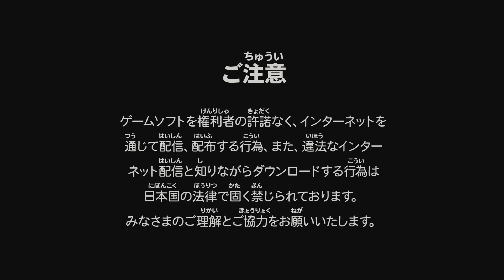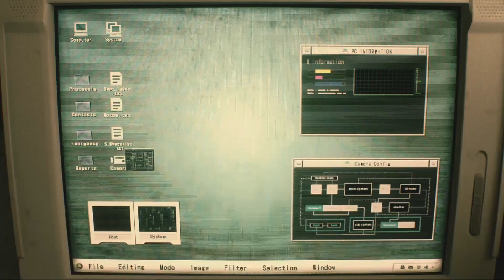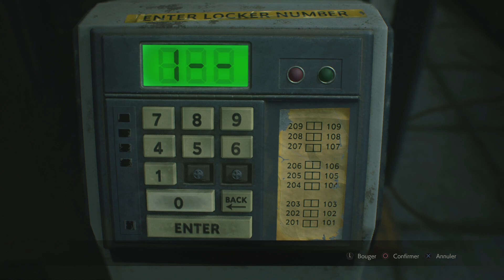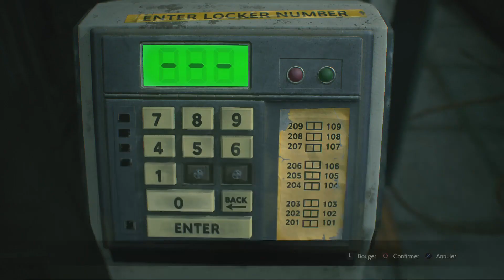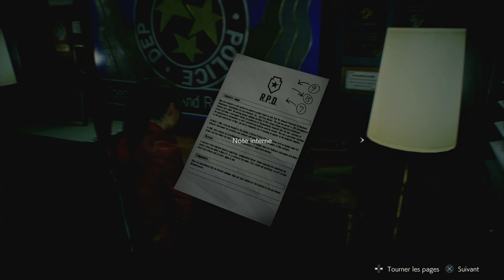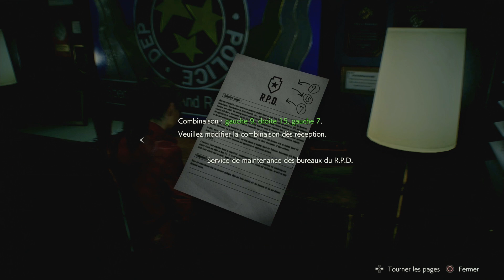Resident Evil 2 Remake - 1-Shot Demo - Japanese CERO D - Censored Version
Ma 4ème et dernière run sur la 1-Shot Demo, version censurée CERO D japonaise. Enjoy !